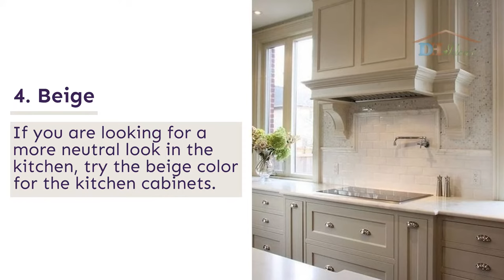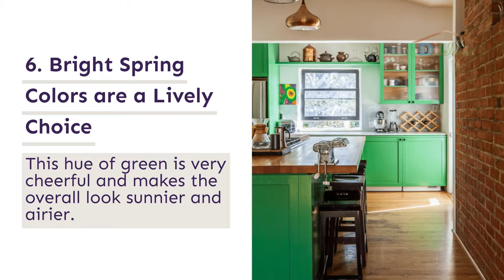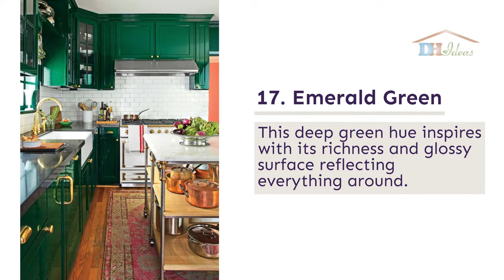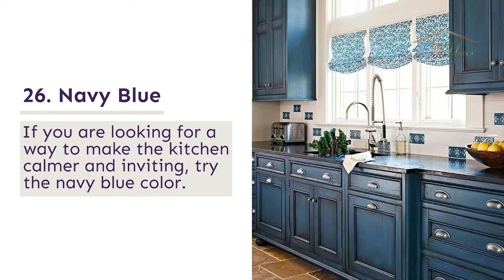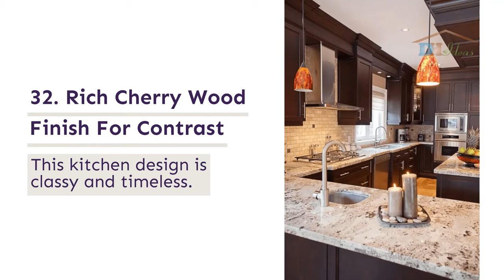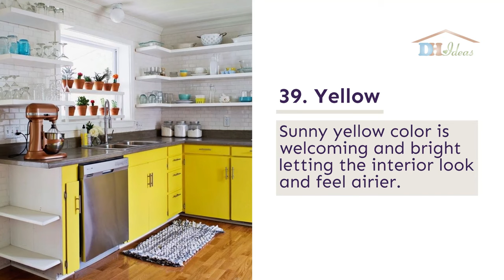39 Best Kitchen Cabinet Color Ideas To Inspire You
Looking for an easy and inexpensive update to the kitchen? Then it is time to change the color of the cabinets!

You would be surprised by the transformation achieved by this simple change. You can go for a natural look or for a bold accent in case the interior is plain and needs a pop of color.
Check out the collection of Best Kitchen Cabinet Color Ideas that will inspire your next kitchen makeover!